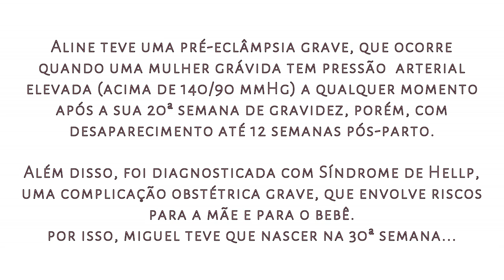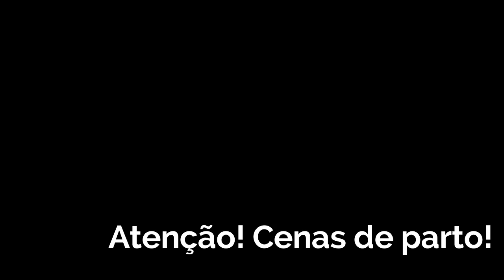Diário de Grávida - Parte 9 - Miguel NASCEU!!!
Nasce o estagiário junior do S&S!!!